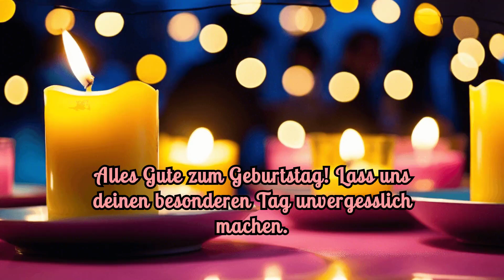Alles Gute zum Geburtstag Frau - Glückwünsche zum versenden kostenlos Whatsapp